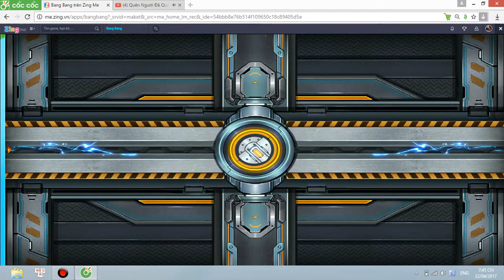[Bang Bang]- Minion xếp hạng cùng đồng đội